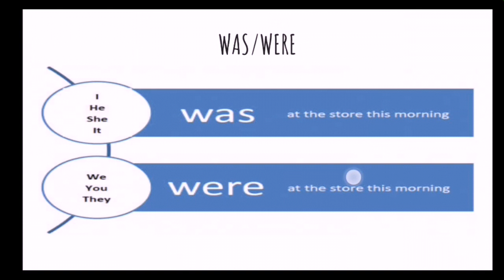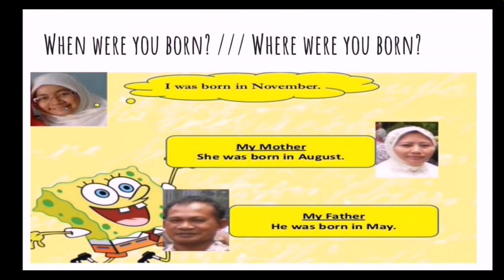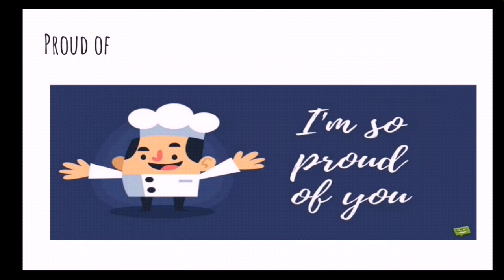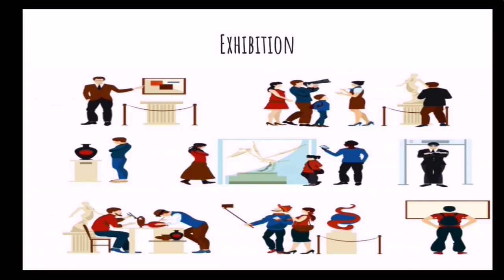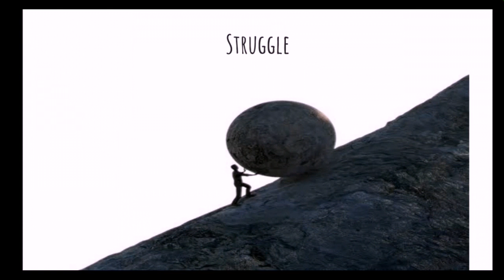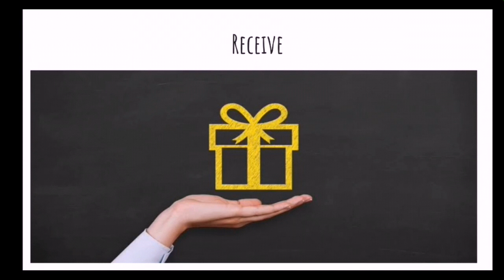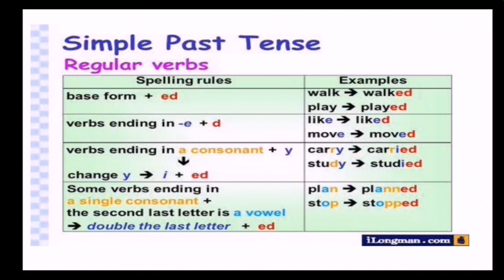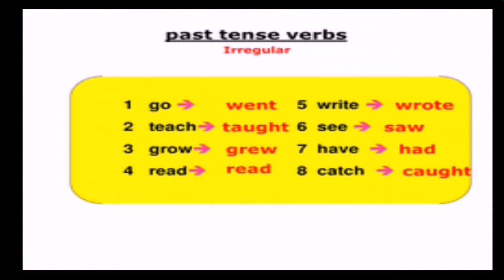7. Sınıf İngilizce 3. Ünite Biographies Konu anlatımı ve kelimeleri 2019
alone: yalnız

brilliant: zeki, parlak

chronological: tarihe göre sıralanmış

different: farklı

difficult: zor

easygoing: uysal, rahat

famous: önemli

glad: memun

good at ... : ...'da iyi olmak

hardworking: çalışkan

important: önemli

interested in... : ...'ya ilgili, ilgi duyma

outgoing: dışa dönük, sosyal

perfect: mükemmel

pleased: memnun

rich: zengin

successful: başarılı

unhappy: mutsuz

achievement: başarı

acting: rol yapma, aktörlük yapma

around the world: dünyada, dünya etrafında

award: ödül

biographer: biyografi yazarı

birth: doğum

career: kariyer

company: şirket

date: tarih

diary: günlük

divorce: ayrılık, boşanma

education: eğitim

effort: gayret, çaba

elementary school: ilkokul

everyone: herkes

grammar: dilbilgisi

great success: büyük başarı

here: burada, buraya

high school: lise

husband: eş (erkek)

important events: önemli olaylar

last years of life: hayatın son yılları

letter: mektup

marriage: evlilik

mate: arkadaş, dost

nobody: hiç kimse

parents: anne-baba, ebeveyn

physic: fizik

primary school: ilkokul

private life: özel hayat

prize: ödül

science: bilim, fen

secondary school: ortaokul

sentence: cümle

someone: birisi

special award: özel ödül

story: hikaye

there: orada, oraya

university / college: üniversite

wife: eş (bayan)

about: hakkında, ilgili

also: ayrıca

both: her ikisi

during ... : ... esnasında, boyunca

really: gerçekten

still: hala

when ... : ... dığında, dığı zaman

you are welcome: rica ederim

VERBS

become: olmak

die: ölmek

discover: keşfetmek

find: bulmak

force: zorlamak

get high mark: yüksek not almak

get married: evlenmek

give information: bilgi vermek

give: vermek

go: gitmek

graduate: mezun olmak

grow up: büyümek

Happen: olmak, meydana gelmek

have: sahip olmak

learn: öğrenmek

leave: ayrılmak, çıkmak

meet: buluşmak, tanışmak, toplanmak

move: taşınmak, hareket etmek

own: sahip olmak

raise: (çocuk) büyütmek, yetiştirmek

receive: (teslim)almak

research: araştırma yapmak, incelemek

search: araştırmak

separate from: ayrılmak

stay: kalmak

study hard: sıkı çalışmak

study medicine: tıp okumak

take note: not almak

tell: anlatmak, söylemek

use sources: kaynakları kullanmak

visit: ziyaret etmek

want to be: olmak istemek

want: istemek

was born: doğmak

write: yazmak